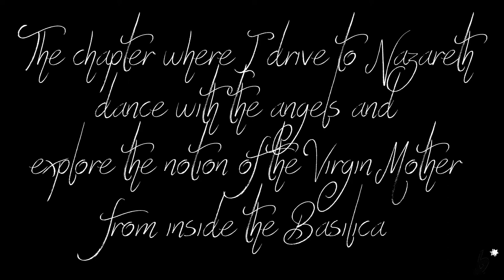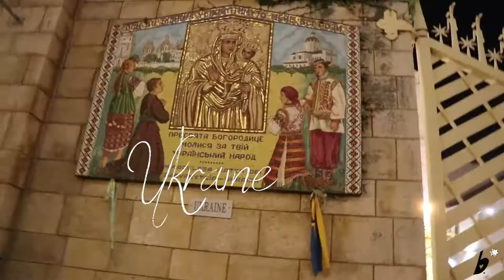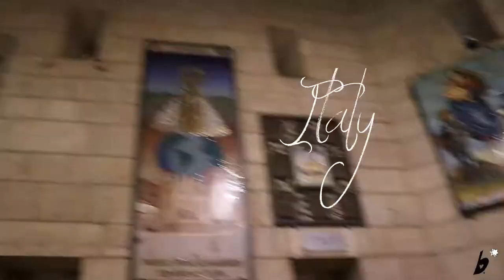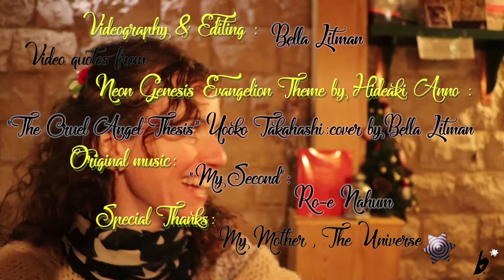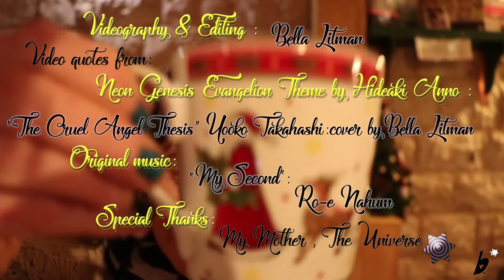Nazareth - The Annunciation of Motherhood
The chapter I drive to Nazareth, dance with angels and explore a deeper meaning of womanhood, motherhood, matter, spirit and materialism from inside the Holy Basilica of Annunciation, in my own radical way.
Incorporating here my version of "The Cruel Angel Thesis", by Yooko Takahashi, that I have recently finished recording for my debut album (authorised cover), in a tribute to the incredible animation series Neon Genesis Evangelion, by Hideaki Anno, that literally change my life and has awaken me to follow and fulfil my craziest Dreams, like recording an performing my music and start publishing those Vlogs. Great thanks goes to my friend Ro-e Nahum who has inspired me into those video journeys.